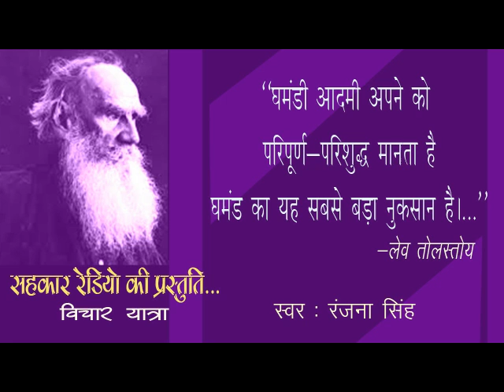विचार यात्रा : कला, अहंकार और सत्य के बारे में - लियो टॉलस्टॉय| स्वर-रंजना सिंह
श्रोताओं नमस्कार,
सहकार रेडियो की विचार यात्रा में आज आप सुनेंगे लेव तोल्स्तोय की कुछ विचार सूक्तियां| जो कि घमंड, कला, देशभक्ति आदि के बारे में हैं। आवाज़ है साथी रंजना सिंह की।